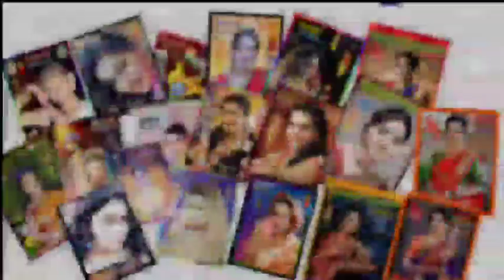आष्टी -दौलावडगाव येथे गणेशविसर्जन उत्साहात संपन्न